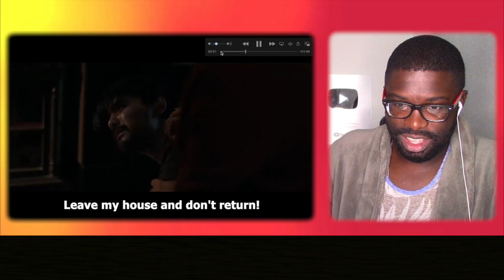Junosuede React ตัวอย่างเต็ม4KINGS (2021) - Official Trailer